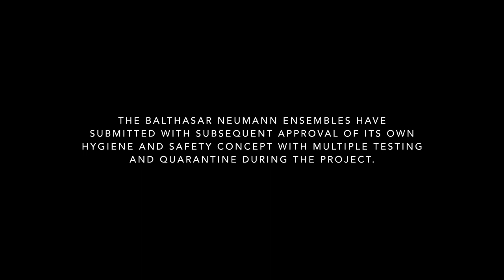Everything is Gone? | T. Hengelbrock, Balthasar Neumann Choir & Ensemble | Documentary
Everything is Gone?
Freelance Musicians in the Crisis.

Recorded and produced at the end of October, 2020 in Baden-Baden (Festspielhaus).
Last big public concerts before the lockdown-light.

Miro Widmer
Moritz Willenegger

Color Grading: Jonathan Hug
Graphic Design: Noé Herrmann
Subtitles: Margaret Hunter

Produced by:
Balthasar-Neumann-Chor & -Ensemble e.V.
Büro für internationale Kulturprojekte

The Balthasar Neumann Ensembles have submitted with subsequent approval of its own hygiene and safety concept with multiple testing and quarantine during the project. This allows the general safety clearances on the stage to be eliminated.